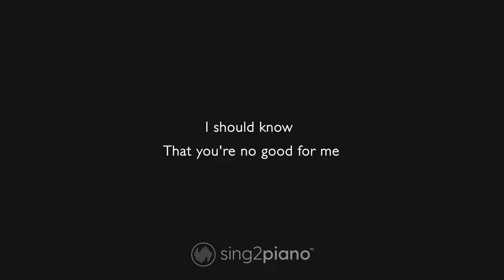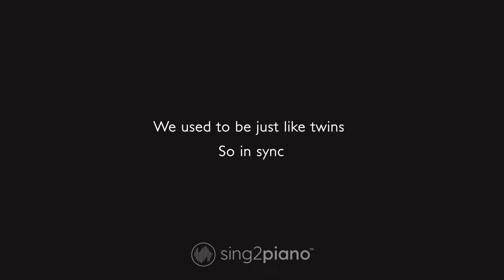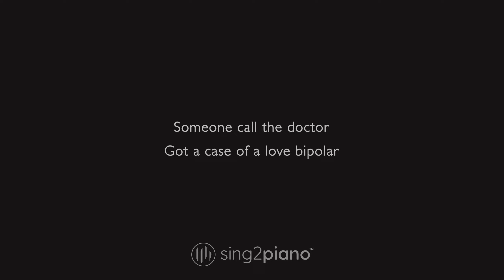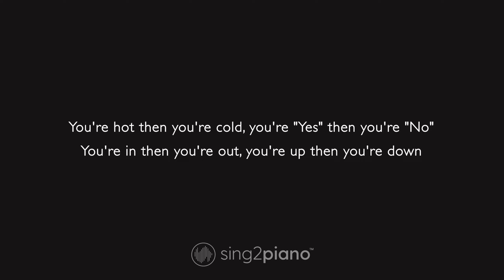Hot N Cold Karaoke | Katy Perry (Karaoke Piano)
1. @Sing2Piano on YT | Mention @Sing2Music on Socials

1. Vote via our community page polls every New Music Friday
2. Write it in the Comments 💬 (we read them all)
3. Directly via:

00:00 Hot N Cold Piano
00:03 Hot N Cold Instrumental
03:38 Sing2Piano For You, Up Next

𝗟𝘆𝗿𝗶𝗰𝘀
Originally Performed by Katy Perry